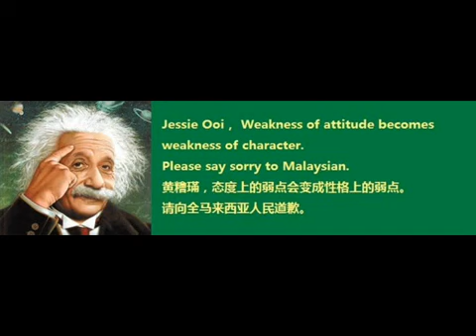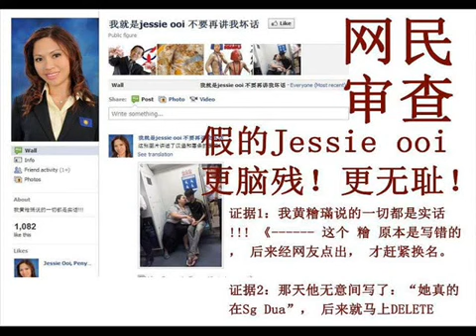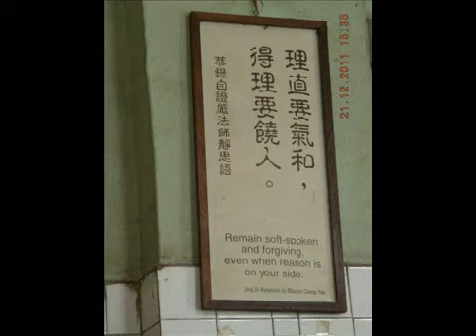MCA 拖車姐 Jessie ooi @ 包出气有限公司..YIP KUM FOOK (GOMBAK) BUAT DOSA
Kepada seluruh Malaysian yang dihormati;
Bahawa Chairman Gombak MCA (Malaysia Chinese Association, YIP KUM FOOK menguna kuasa politiknya menipu wang kami di Taman Daya, Kepong(memohon gerai), merosakkan keluarga orang lain, import wanita dari China(dangin hidup).

Sekira tuan-tuan dan puan-puan tidak percayai atas kejahatannya bolih bertanya orang tempatan di Taman Daya, kepong.

Chairman MCA Gombak (Malaysia Chinese Association), YIP KUM FOOK "U" buat Dosa "U" tetap akan menimpa kesusahan tidak lama lagi. TUHAN ADA MATA.

Respected throughout the Malaysian;
That the Chairman Gombak MCA (Malaysian Chinese Association, YIP KUM FOOK used political power cheated our money at Taman Daya, Kepong (applying stalls), hurt people's family, imports women from China (living meat) .

If ladies and gentlemen do not trust the evil, can ask local people at Taman Daya, kepong.

Chairman Gombak MCA (Malaysian Chinese Association), YIP KUM FOOK "U" created of sin "U" will override trouble Unallocated fixed soon. GOD HAS EYES.

整个马来西亚的尊重;
Chairman Gombak MCA (Malaysian Chinese Association, YIP KUM FOOK（叶金福用政治权力，在Taman Daya，甲洞（申请摊位）骗我们的钱，伤害别人的家庭，从中国进口妇女 买卖色情业务. .

如果女士们，先生们，不相信他的邪恶，可以问当地的人。

Chairman Gombak MCA (Malaysian Chinese Association, YIP KUM FOOK (叶金福），叶金福 "您" 将面对因果报应。老天有眼。

主办单位: MCA Selayang..